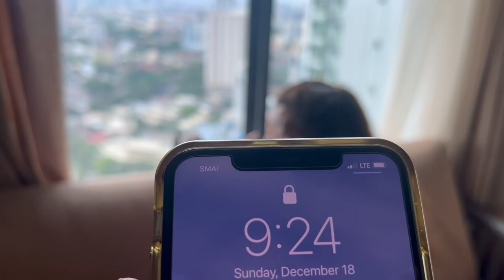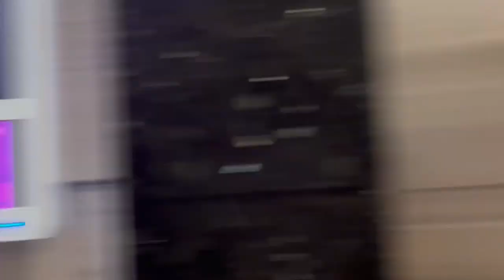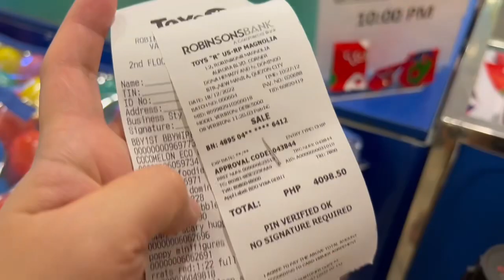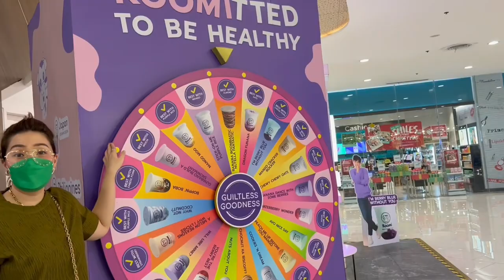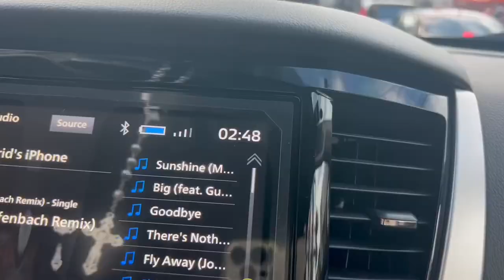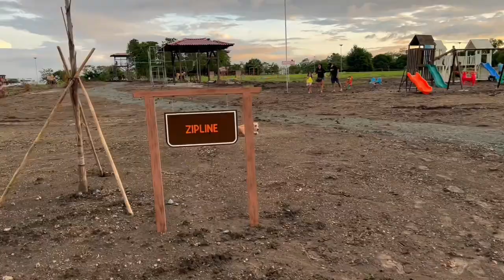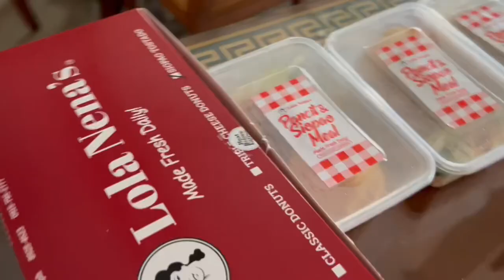Spend a Day with Us!! | Vlogmas 2022 - Ingrid’s Diary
Dec.18, 2022 (Sunday)